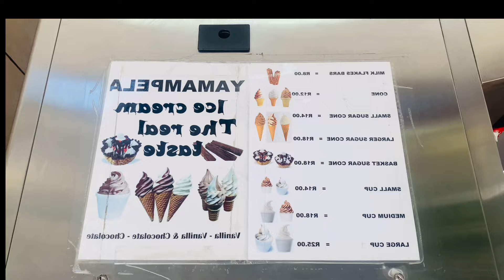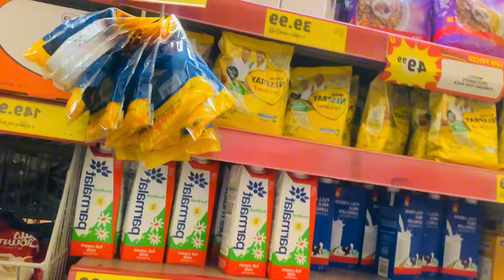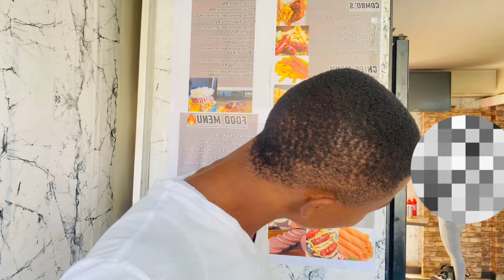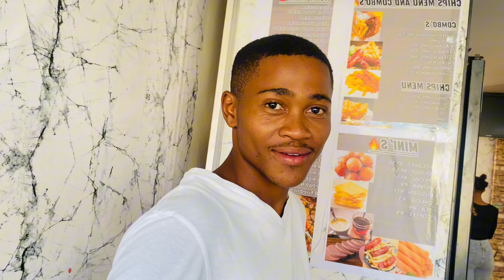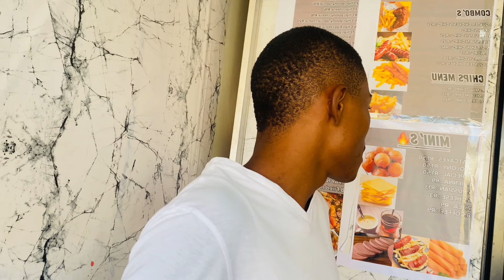Spend a few hours with your fave’s ❤️😘|| erands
Follow our instagram @bestie_bombaZ